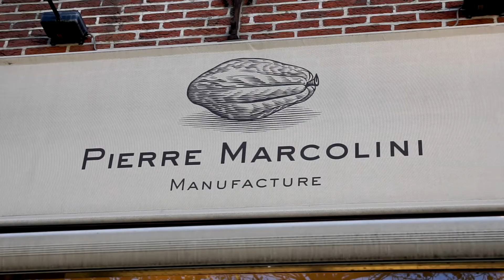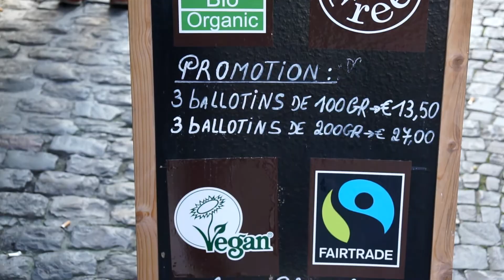Chocolate & Specialty cacao from Peru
The demand for specialty cacao, chocolate and derivatives from Peru has grown and there is a huge potential for the European market. Unfortunately, this potential is not yet fully used because of several bottlenecks which have to be overcome. With its 40 years of experience, CBI is helping companies to overcome those bottlenecks so that export to the European market is possible.

CBI’s Export Coaching Programme is a programme of 4 years. In these years the companies will develop an Export Marketing plan and they will be part of an Export Orientation Mission in Europe. During the programme we focus on market access requirements to meet the European standards and certifications, always in a socially and environmentally responsible manner. In the coming years the companies will participate in trade fairs and business to business activities.